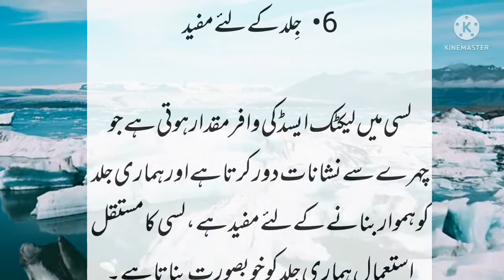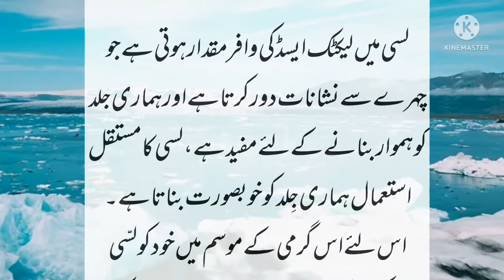laci ky "6" herankon faidy || Urdu Tips